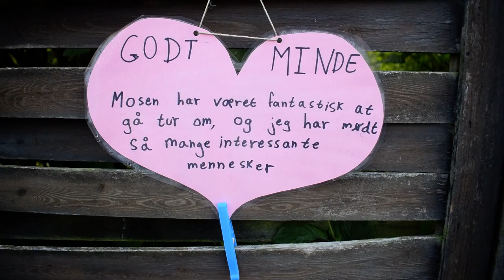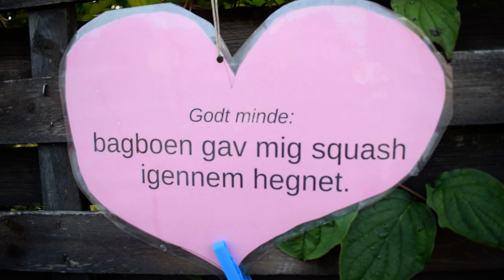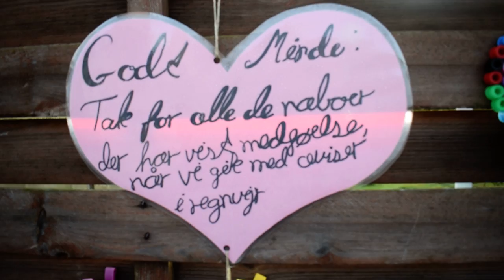Tak for alt og gode minder fra København NV.